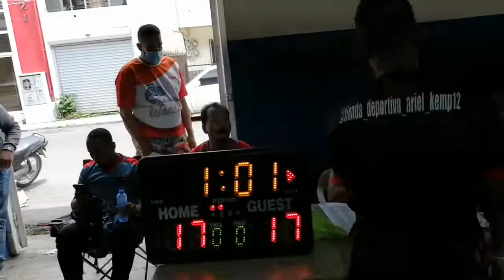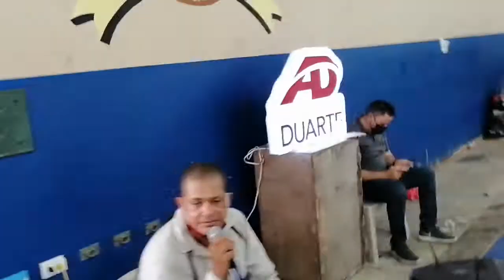Torneo VETERANOS SEMI FINAL CANCHA SAN MARTÍN ORGANIZA ARIEL KENT.